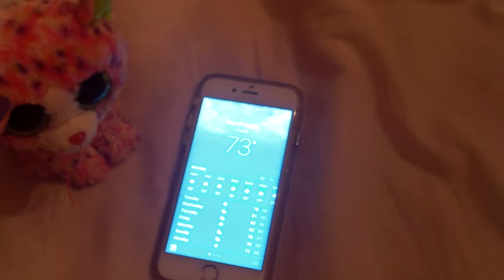Daily Vlogs with Sophie Vlog #19: It's going to be a rainy day today!!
The weather said that it was going to be raining for 3 days, so Sophie decided to make a vlog about it. I was proud with this video and I think this is one of my favorite videos that I made. I don't have anything to else for today, so I'l l see you in vlog #20... Toodles!